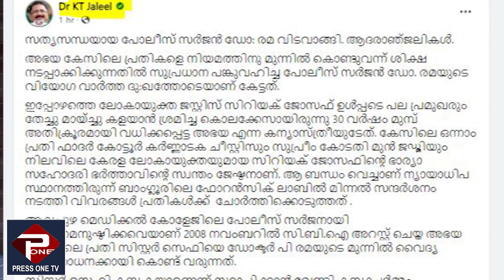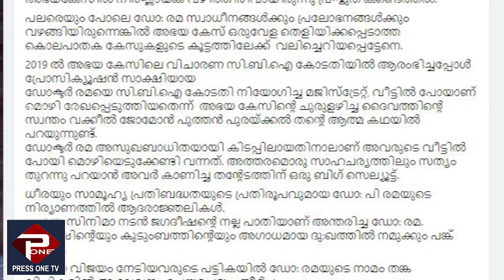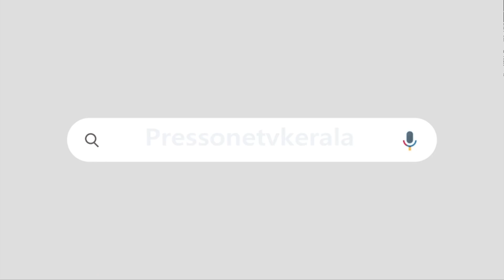ജസ്റ്റിസ് സിറിയക് ജോസഫിനെ ലക്ഷ്യമിട്ട്|വീണ്ടും കെ ടി ജലീൽ| K T JALEEL | REMA | JAGADEESH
ഇത്തവണ ആയുധം നടൻ ജഗദീഷിന്റെ അന്തരിച്ച ഭാര്യ രമയുടെ റിപ്പോർട്ട്